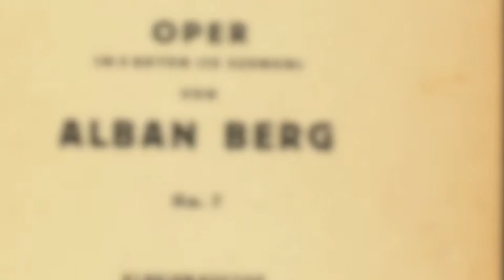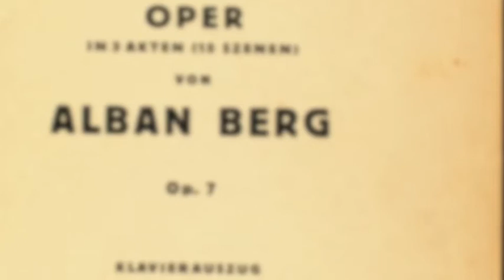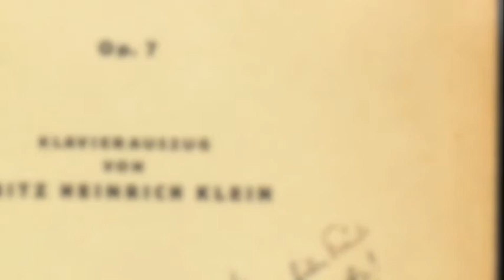WOZZECK III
A few moments from Alban Berg's opera Wozzeck extended in time